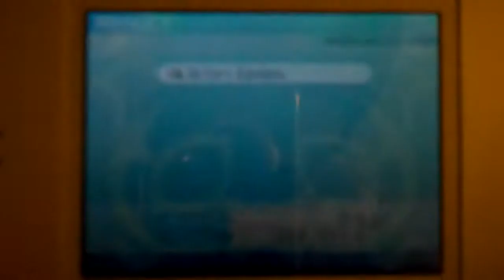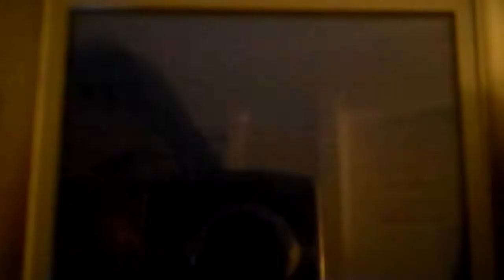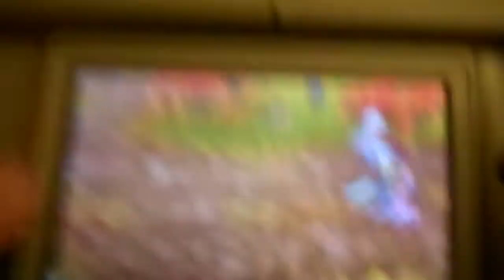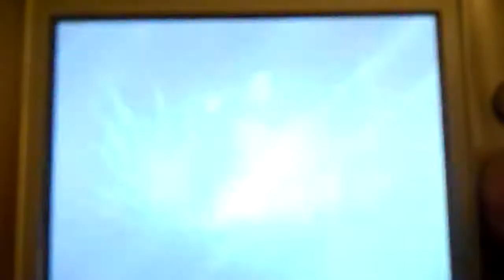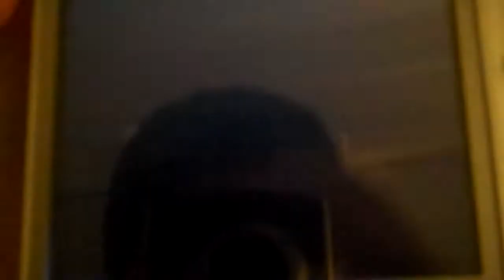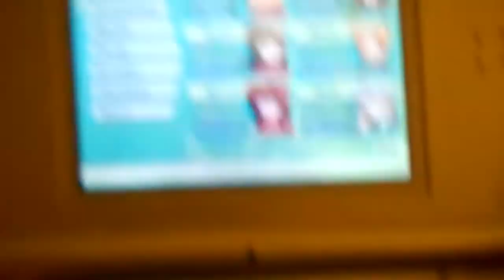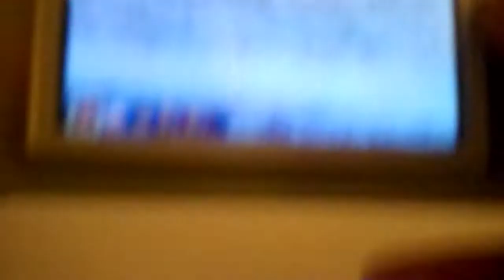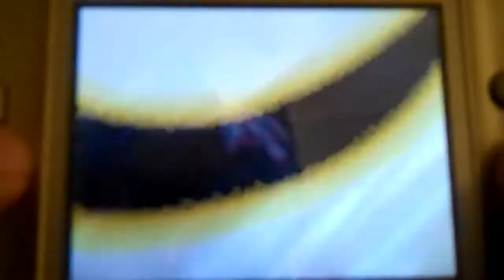Sands of Destruction Walkthrough: Episode 121: Black Death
The last SoD videos for this month.